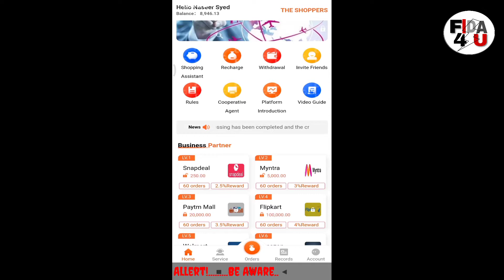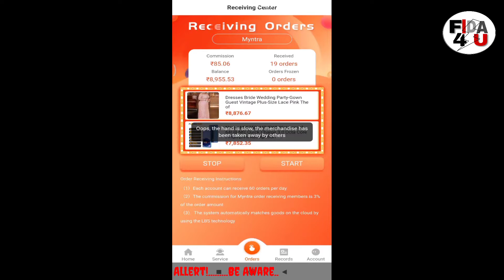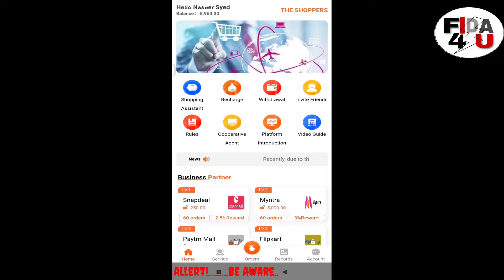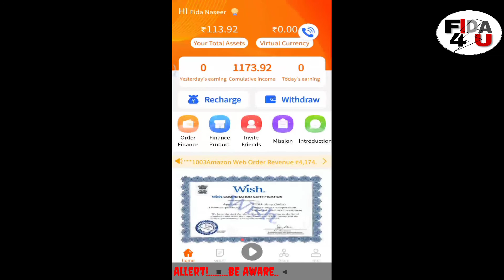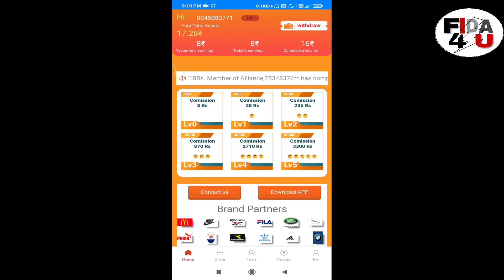Be Aware about the frauds:Must watch:Important Message.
This Video is about The fraudulent apps like The Shoppers, Wish shop And another one new in the market. This video is to bring awareness  Among the people.